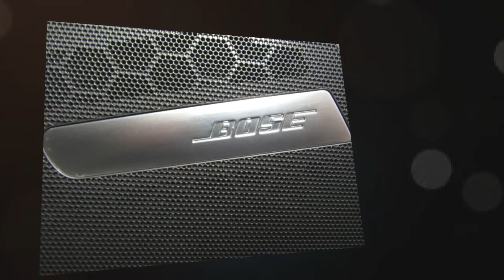Audi TT 2.0 TDI Quattro Sport 2dr S Tronic for sale in Rotherham, South Yorkshire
Audi TT 2.0 TDI Quattro Sport 2dr S Tronic for 13995 GBP